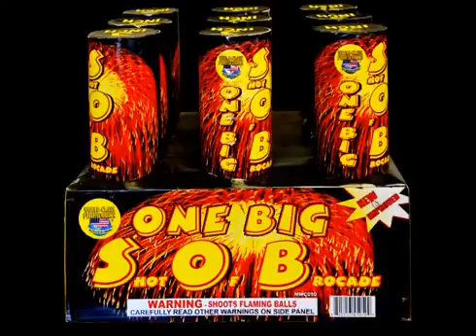One Big SOB